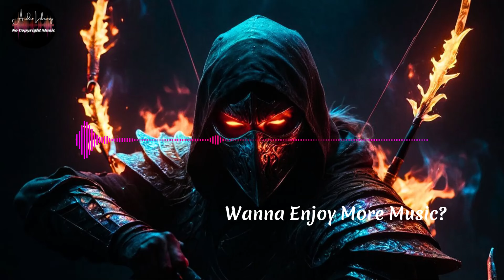Masked Wolf - Astronaut In The Ocean (Instrumental) | Audio Library - No Copyright Music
Masked Wolf - Astronaut In The Ocean (Instrumental) is 100% free, no copyright music for content creators. This free background music is safe and perfect to use for your videos.

You are free to use Masked Wolf - Astronaut In The Ocean (Instrumental) in any of your videos, but you must copy and paste the information below in your video description:

Song: Masked Wolf - Astronaut In The Ocean (Instrumental) (Audio Library No Copyright Music)

About using the music:
- The full credits MUST be listed in your video description.
- You CANNOT claim ownership of the music.
- The music CANNOT be sold anywhere.
- Without the artist's permission, you CANNOT use the song as the soundtrack to your own musical composition.
- The music CANNOT be used without attribution in the video description.
- No portions of the credits may be deleted or added.
- You must always utilize our download links to download the video or audio instead of using third-party software.
- If you want to utilize the music for any kind of project other than YouTube, you MUST get in touch with the artist.